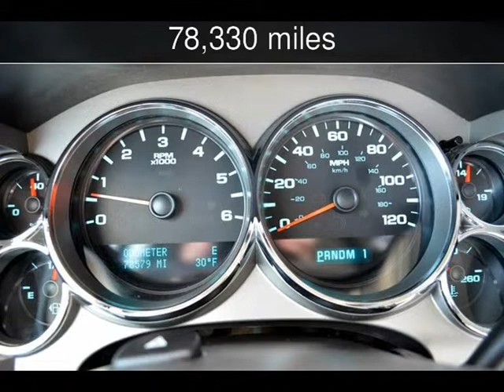2009 Chevrolet Silverado 2500HD LT Used Cars - Fort Worth,Texas - 2014-03-04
See more details about this used car This 2009 Chevrolet Silverado 2500HD LT with 78,330 miles is for sale at Net Direct Auto Sales.